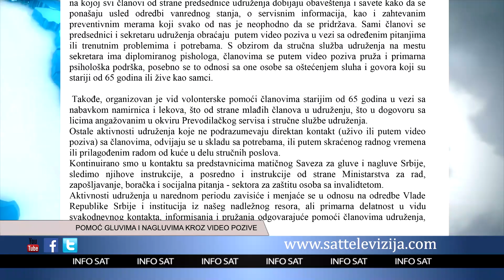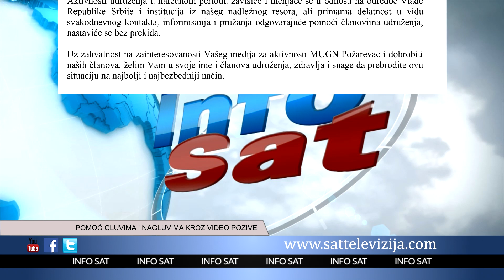POMOĆ GLUVIMA I NAGLUVIMA KROZ VIDEO POZIVE